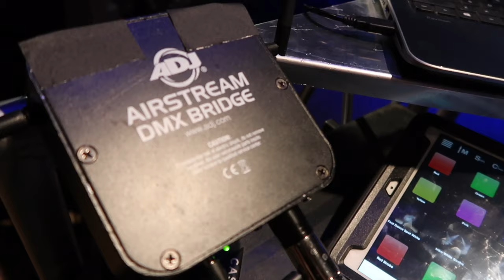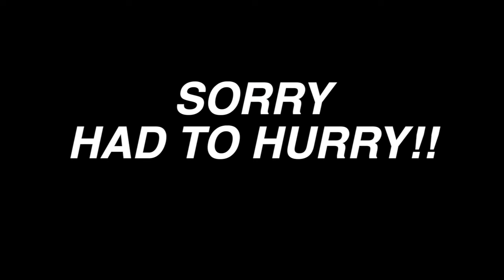DJ GIG LOG #119 | SORORITY MADNESS | BEAT MIXING | MOBILE DJ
Welcome to the Madness that is another Dj Gig log! This mobile dj setup is very simple but it pack a lot of punch!! In this video I show you how to rock a party and how to dj by beat mixing and really getting this college party to take off !! So Let the sorority madness entertain you while you Enjoy, Check it out, and After Watching Make sure you Like this video, Subscribe to the channel, Share it on social media, Comment on what you thought, and again Enjoy!!!

Location

TLC Sports Bar Downtown Columbia, S.C.

Speakers

QSC KW152 3 Way
QSC KW181 Subwoofer
QSC KW12
QSC KW122
BOSE S1 PRO

Speaker Bags

QSC K12
QSC KW152
QSC KW122
QSC KW181

Microphones

Shure PGA48-XLR
Cardioid Dynamic Vocal
Fifine Wireless Mic

Lighting

ADJ AirStream DMX Bridge LLED Strip Light,SHINE HAI
ADJ UltraBar 12
ADJ Mega Flat TriPar Profile Pak
Odyssey SWF7246B Facade
Epsilon X Beam
Donner Wireless 8pcs Connection
Adj Element Hex
Gaffer Tape
Lighting Clamps
Glow Foam Sticks
ADJ Mega Tri Par Profile Plus
ADJ Inno Spot Pro (black)
ADJ LED UV Panel
Chauvet Dj Wash FX2

Haze Machine

ADJ Haze Generator
ADJ Haze Fluid

Cables & Cases

Your Cable Store 25 Foot XLR 3 Pin Female To 1/4 Inch
Male Mono Microphone
1-In-2-Out HDMI
Mediabridge HDMI Cable (25 Feet)
Studiocase Matix
Pro X Case ddj1000wlt
Pro X Case for ddj sx2

Mixers

Behringer Xenyx 802
Pioneer DDJ SX2
Pioneer DDJ1000srt
Pioneer DJM3000
Hercules Inpulse 300

Headphones

Pioneer HDJ1500
Pioneer HDJ1500 white
Headphone Clip

Facade

Odyssey SWF7246B
Scrim King DBL sided
Adj Event Facade
ADJ Table Top Facade
ProX XF - 5X3048W
On Stage Speaker Stand Skirt (black)
ADJ Event Pro Table 2

Stands

Frankenstands (F1)
Crank Up Truss Stands
On Stage Speaker Stands
Gravity Wire Management Clips
Scrim Kings Clamps
Glo Totem 2.0 Truss Lighting Tower
Global Truss 4.92ft(1.5M)12" Trianglar Truss

Nikon D5100
Canon GX7 Mark II
GoPro Hero 5 Session
GoPro Hero 6 Black
Apple Iphone XS Max
DJI Phantom 3 Advance
Optoma Hd Projector
Neewer Vlog Light
Neewer Vlog Light Stand
Laptop Stand
Camera Tripod
Ravelli Flash Light Stand
Media Player

Gear Bags:

Manfrotto Drone Bag
Chauvet Light Bag
Arriba Case
Large Cable Bag